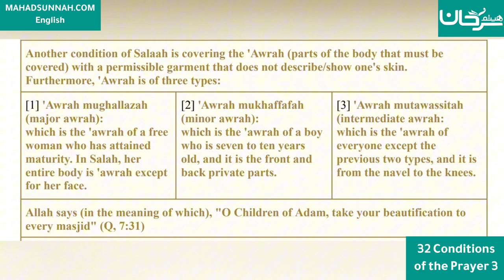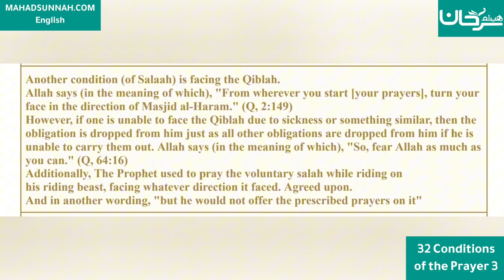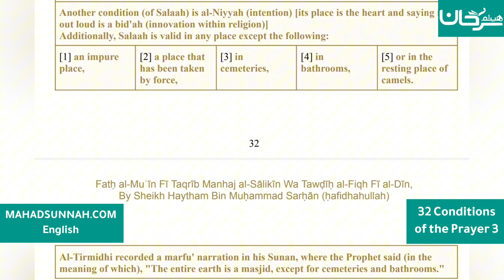Fath al-Mu`īn Fī Taqrīb Manhaj al-Sālikīn - 32 Conditions of the Prayer 3